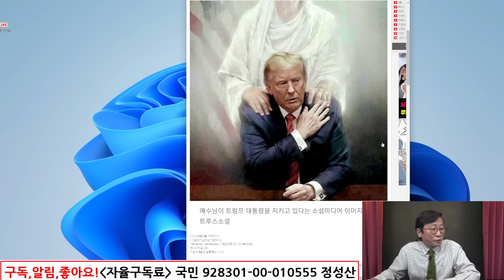지금 美서 이사진 난리났다! 커뮤서 트럼프 평생 하지 않은 2가지! 美충격 현실!